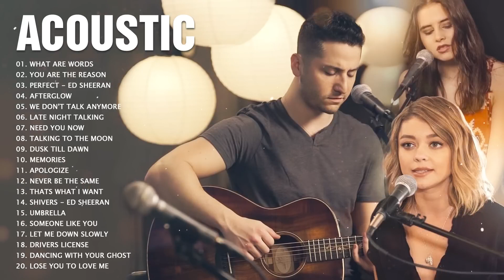The Best Acoustic Cover of Popular Songs Top Acoustic Songs Cover Classic Love Songs of All Time